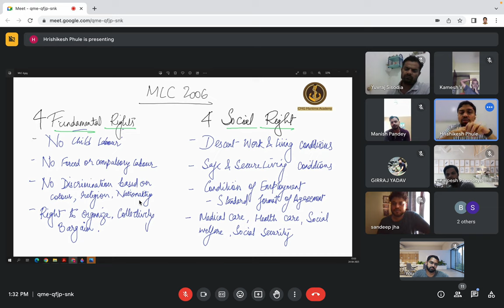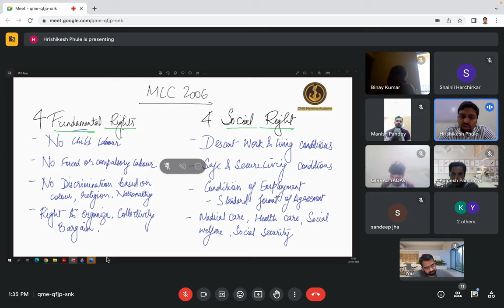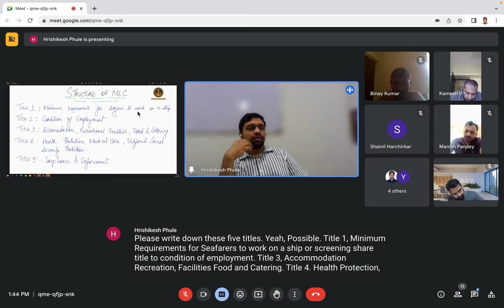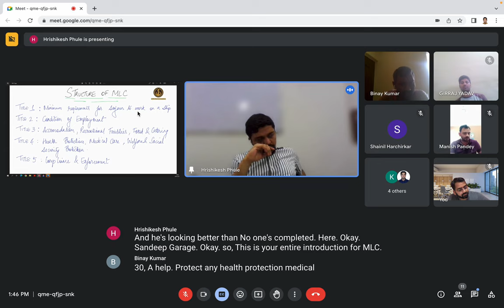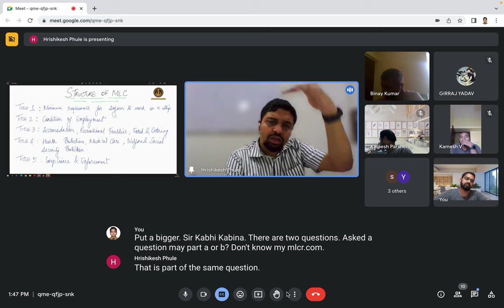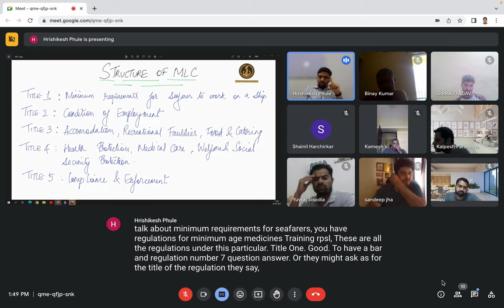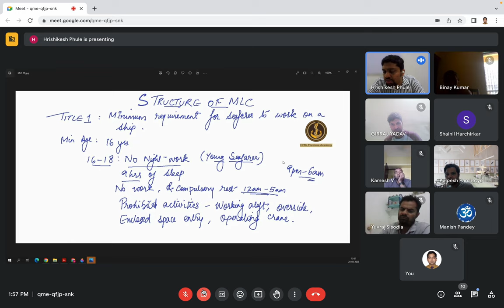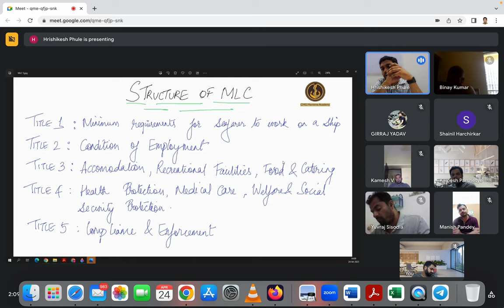MLC Lecture 1